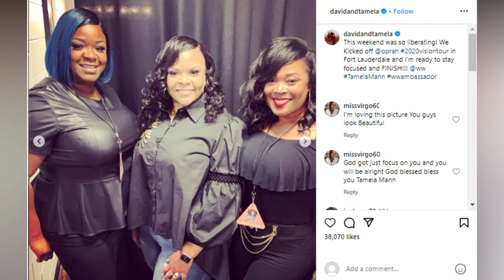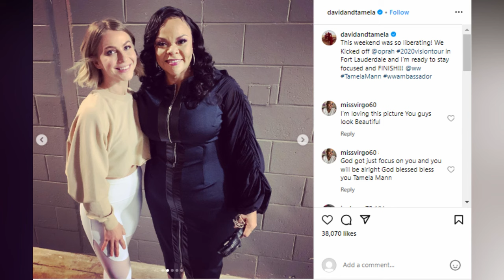Tamela Mann Shows off Massive Weight Loss While Posing in Tight Dress in New Photos